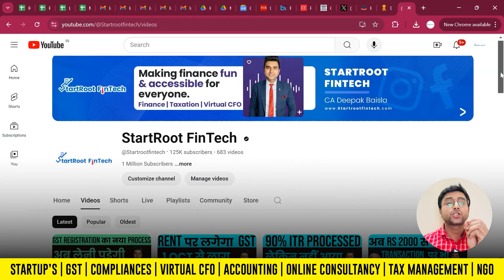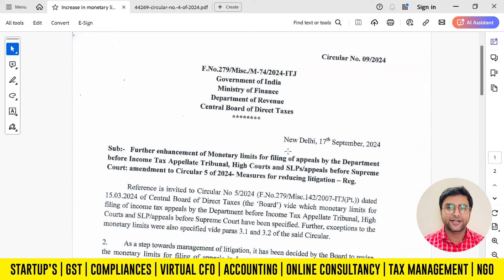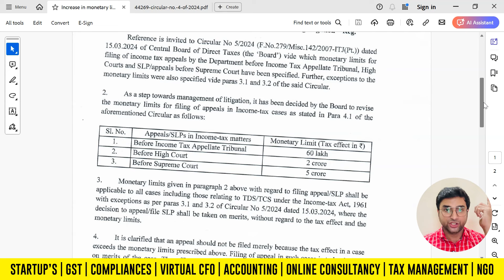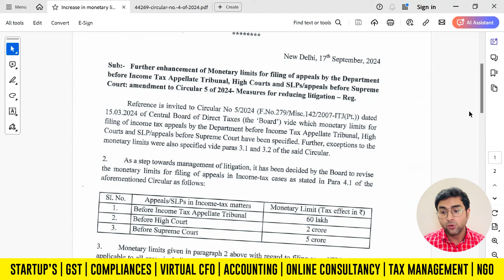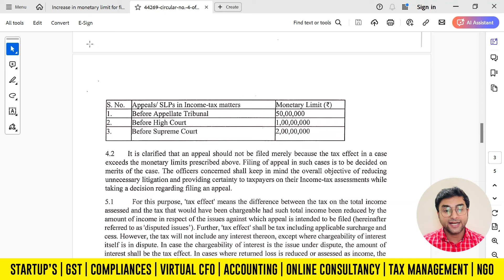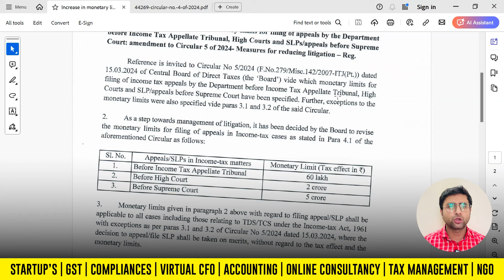Income Tax Appeal limit Increase | Latest Income Tax Circular | Startroot Fintech